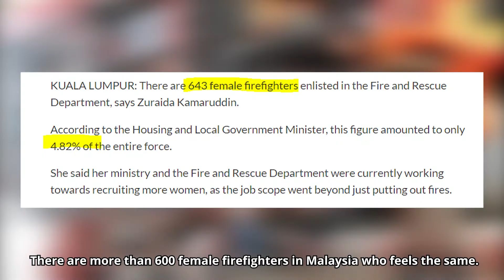Female Firefighters in Malaysia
Have you heard of a female firefighter before? How many of them are in Malaysia? And how difficult is it to be a female firefighter in Malaysia?

Watch this video to find out more details and share with your firefighters!